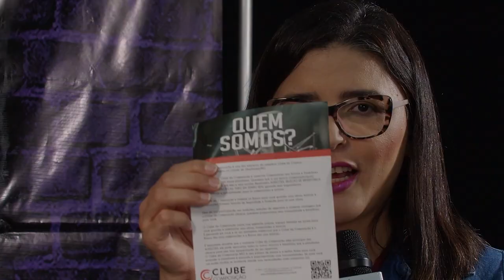Descubra os segredos no mercado da música: Entrevista exclusiva com CEO do Clube da Composição #4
O Clube da Composição é uma das empresas do complexo Clube do Cowboy. Está localizada na cidade de Uberlândia/MG.
O propósito do Clube da Composição é aproximar cada vez mais os Compositores dos Artistas e Produtores Musicais, facilitando e fazendo com que suas músicas (composição/guia) realmente cheguem até eles e sejam ouvidas através da PLATAFORMA, realiza AUDIÇÕES, SELEÇÃO DE REPERTÓRIOS e  AUDIÇÕES ESPECÍFICAS.
Saiba mais sobre nosso entrevistado no @:
CEO Leonardo Cerqueira de Melo ( Léo._
Para mandar um pix: 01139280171
 ASSISTA|CONTATO| MÍDIAS⤵️
Ficou curioso? Será quarta-feira às 19 horas, aqui no canal do youtube do @TalkNejoConversasSertanejas
📌Toda QUARTA-FEIRA às 19 horas conteúdo novo
📌Toda SEXTA-FEIRA às 12 horas conteúdo Só Modão
🔔Ative as notificações
💬comente
📲compartilhe
✅ Salve
👍🏻Deixe sua joia/sua like | ♥️curta
Apresentação: @vaniaguilsi
PRODUÇÃO E DIREÇÃO: VÂNIA GUILSI
Apresentador:
CINEGRAFISTA | PRODUTOR: GUILHERME GUILSI